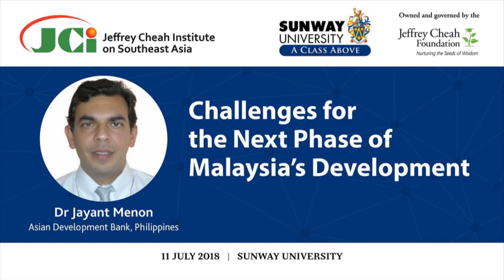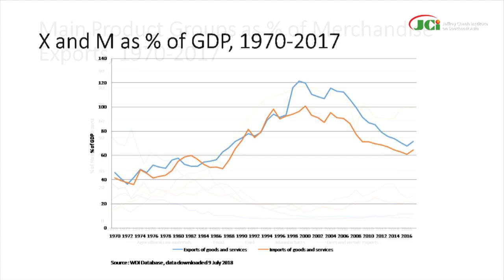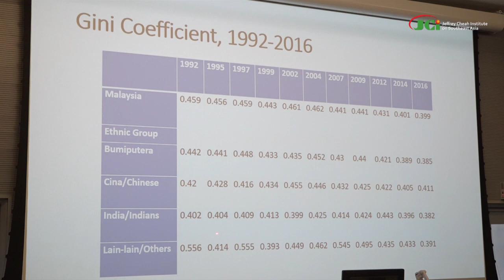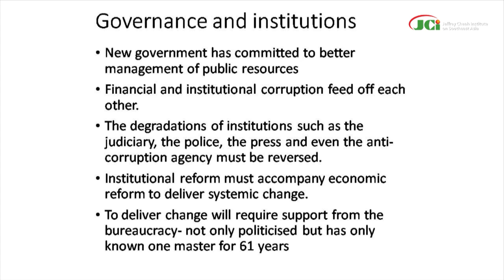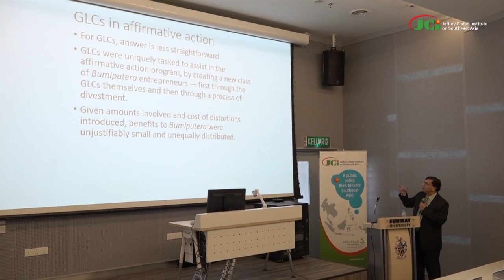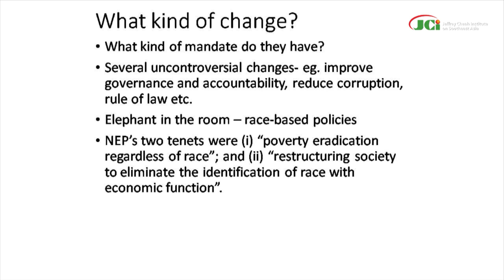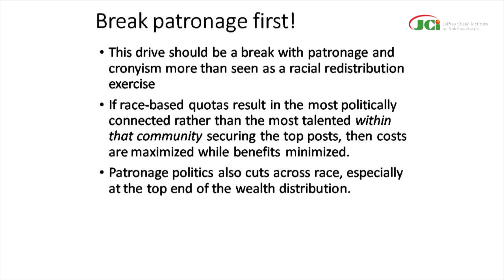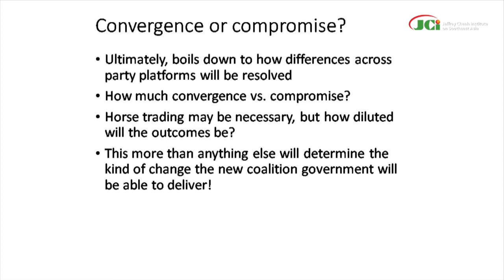Challenges for the Next Phase of Malaysia’s Development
Challenges for the Next Phase of Malaysia’s Development (11 July 2018)

Speaker: Dr Jayant Menon